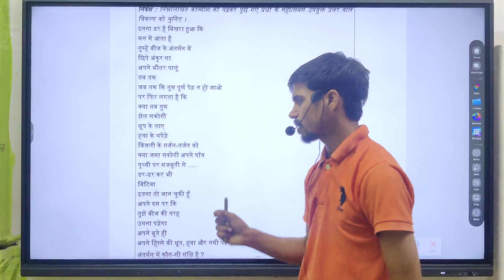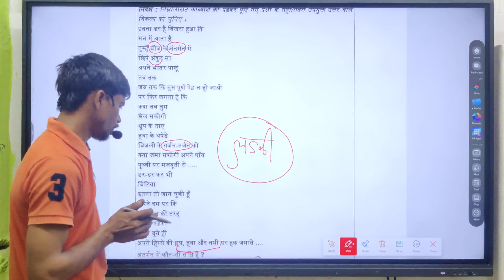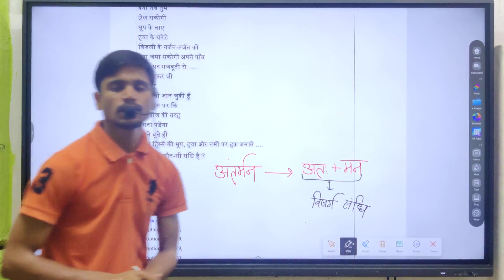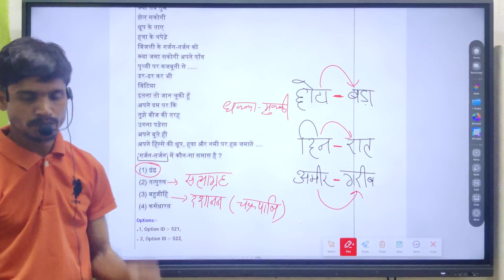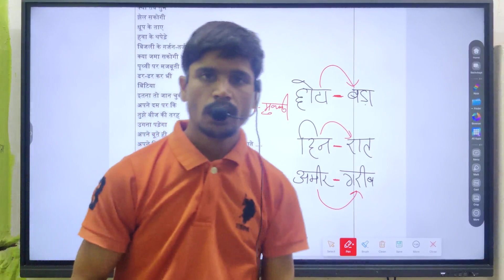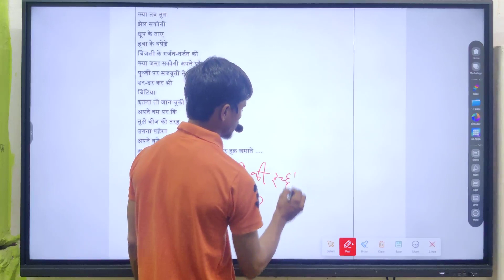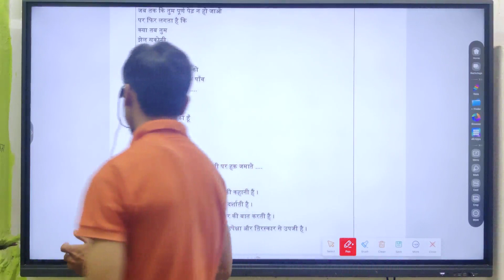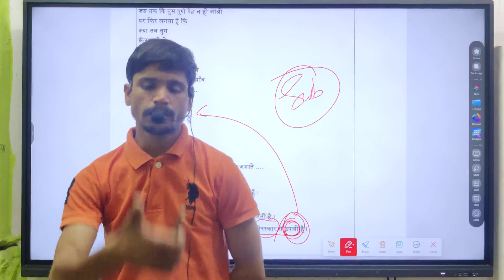CTET हिंदी पध्दांश हल करने की ट्रिक/CTET हिंदी पध्दांश हल सहित/CTET Hindi Poem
CTET 2020

CTET_online_application_form 2021

CTET_online_application_form July

CTET _reExam_kab_hoga

CTET_exam_latest _ews

CTET_December_Exam_admit Card

CTET_2021_admit_card downloaded_by_official_website

How_to_download_CTET_admit card_2020

How_to_downloaded_CTET_admit card

CTET 2020